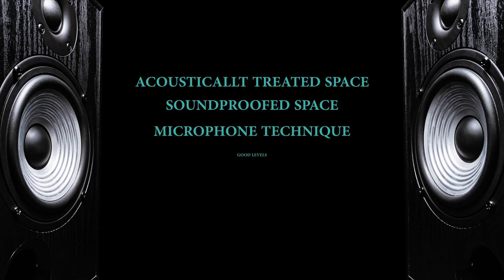When NOT To Process Your Audio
FREE courses coming out on my channel in 2025. Lessons will be released each week (within their own playlist) for each course. (See playlists below)

(If I’m still offering private Coaching services, the link will work, if I’m no longer offering it, it will be a dead link)
🎧 Private Coaching
Need 1-on-1 help with your home studio, audio setup, or recording techniques?

💬 A Note From Me
This video is part of a course I used to sell on my website. I’ve decided to release it completely free on YouTube so you don’t have to buy it. If you find value in this lesson and want to show your appreciation, here’s how you can support me:

Share my content with others.
If you’d like to go the extra mile, consider:
Leaving a Super Thanks to show your support.
Playing one of my playlists in the background, even if you’re not actively watching. Watch time is key on YouTube and helps my content reach more people.

Whether you choose to support me or not, I genuinely appreciate you for watching this video. Thank you for being here!